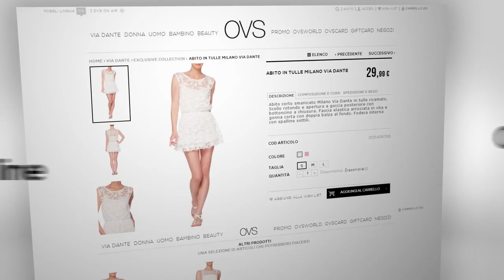OVS Via Dante Digital Experience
Scopri la nuova Digital Shopping Experience di Milano Via Dante!